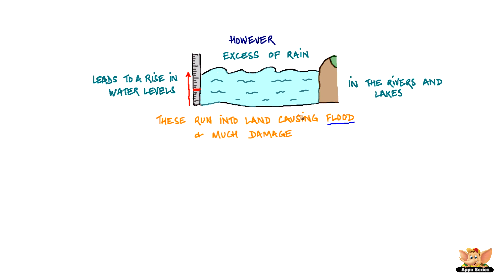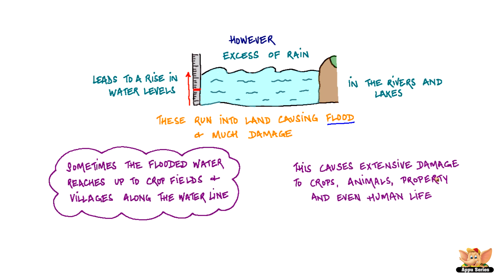Water - What happens if it rains heavily?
In this video we talk about the consequences of heavy rains.
Continue watching to know the destruction excess rainfall can cause.